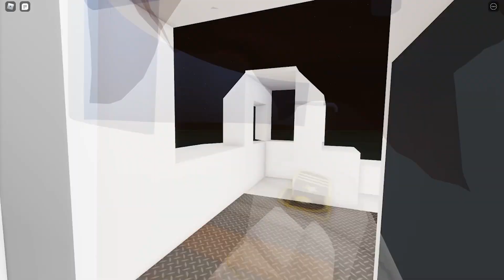Olympics Failed Rescue Mission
Hey everyone, just a reminder to for a new video that will come out tomorrow  or somewhere around that time, for the Lusitania I finished Building.

That's All Take Care Yawl.